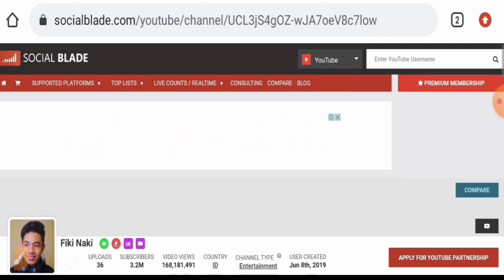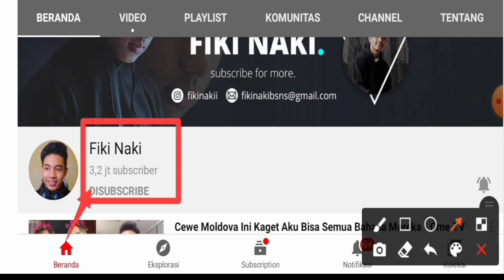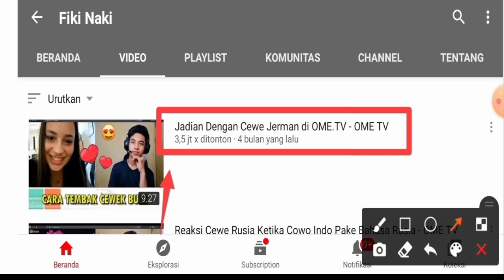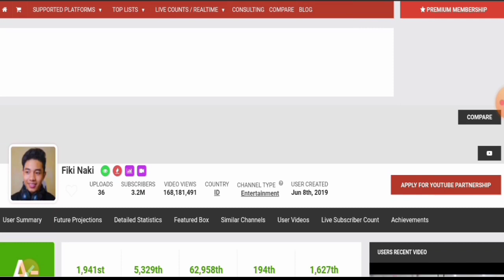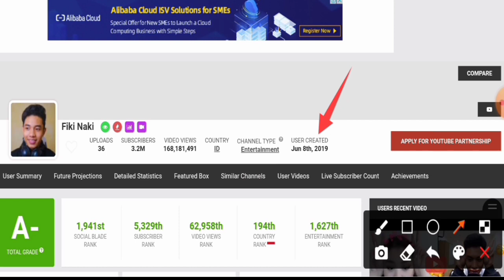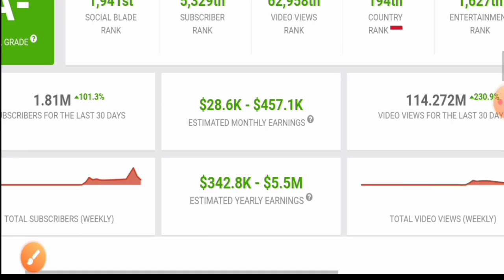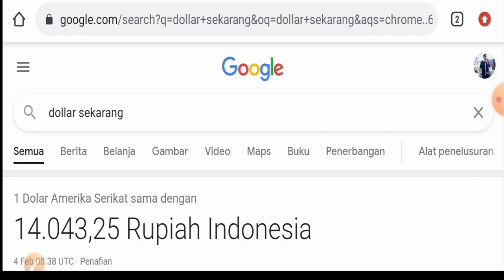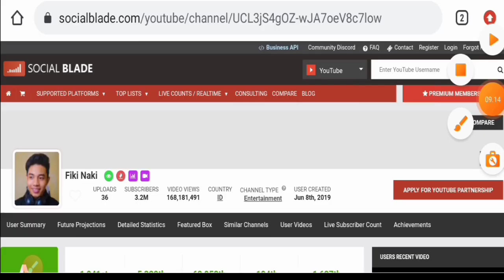Apakah Mungkin Jumpain Dayana?? Gaji Fiki Naki Dari Youtube Setiap Bulan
gaji fiki naki di youtube,
penghasilan fiki naki dari youtube,
pendapatan gaji youtube fiki naki,
fiki naki terbaru 2020,
fiki naki terbaru,